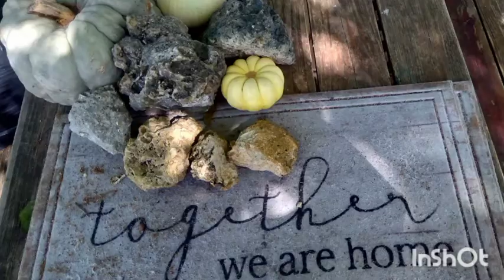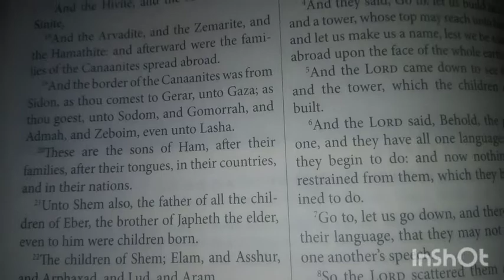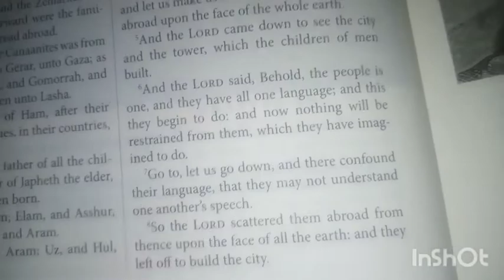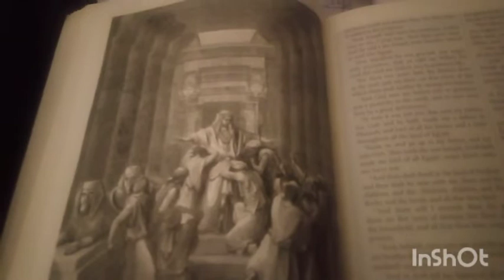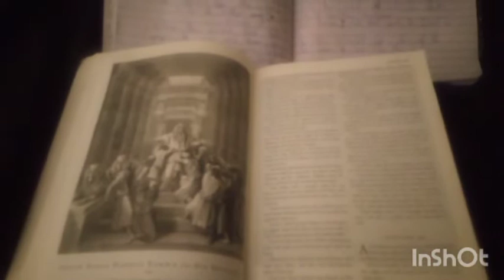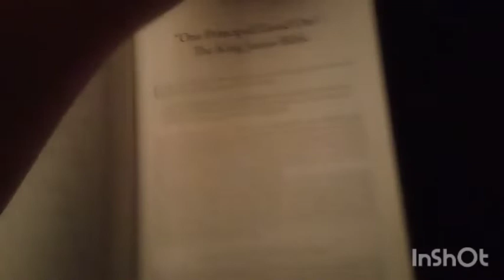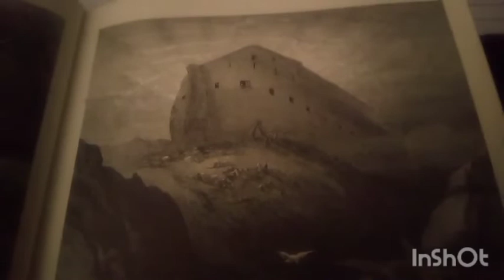Abba to Anna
Why we have visions and not direct contact with the source.
Understand, I believe the cell phone is the mark of the beast, yes, the device. So my time with one in my hand is very limited to almost none existing. I have no SSM accounts other then YT. Maybe it's time to learn and set up a website, but then www=666.

When I say, MAY PEACE BE WITH YOU ALL, I mean off the air waves, for you know who owns the air.